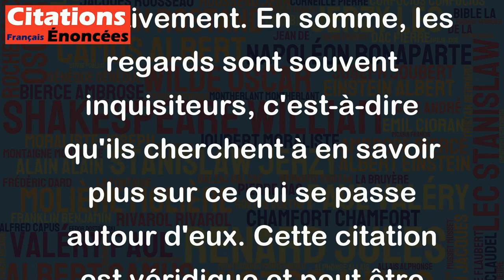C'est le propre des regards que d'être inquisiteurs. - Jean Marie Poupart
Cette citation signifie que les regards ont tendance à chercher et à découvrir des informations sur les personnes ou les choses qui les entourent. Les yeux sont souvent perçus comme des moyens d'inspection qui permettent de comprendre et de juger en observant attentivement. En somme, les regards sont souvent inquisiteurs, c'est-à-dire qu'ils cherchent à en savoir plus sur ce qui se passe autour d'eux. Cette citation est véridique et peut être utilisée pour rappeler aux gens l'importance de surveiller leur comportement et leur langage corporel en public.